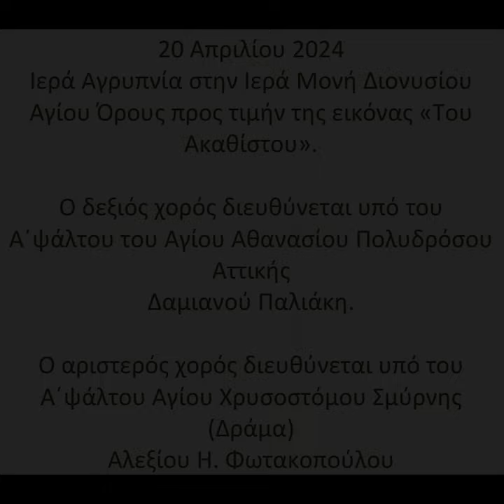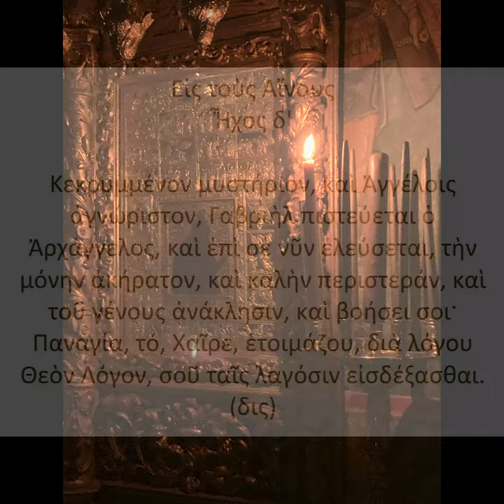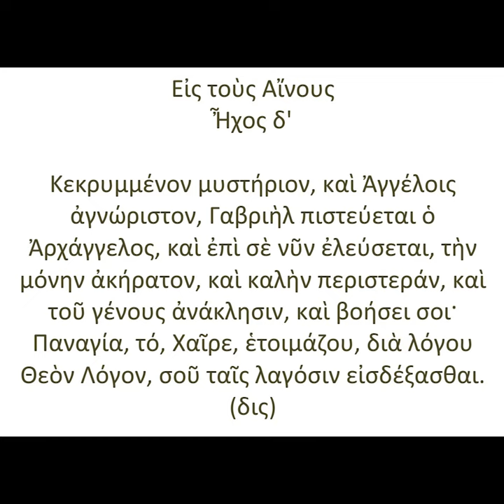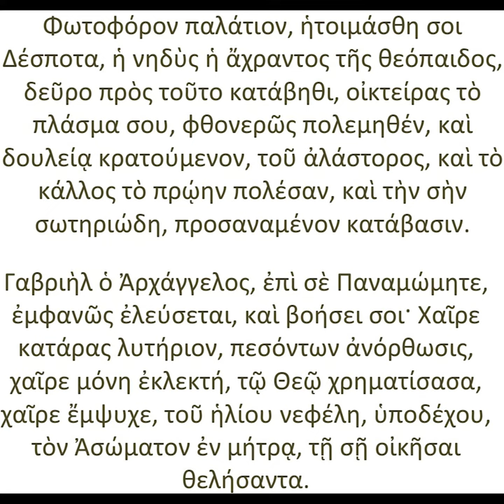ΑΡΓΑ ΠΡΟΣΟΜΟΙΑ ΑΙΝΩΝ ΤΟΥ ΑΚΑΘΙΣΤΟΥ ΗΧΟΣ Δ΄ ΙΩΑΣΑΦ-ΧΟΡΩΔΙΕΣ ΥΠΟ ΔΑΜΙΑΝΟΥ ΠΑΛΙΑΚΗ - ΑΛΕΞ. ΦΩΤΑΚΟΠΟΥΛΟΥ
Φέτος για δεύτερη χρονιά είχαμε την ευλογία να ψάλουμε στην αγρυπνία του "Ακαθίστου" στην Ι.Μ. Διονυσίου.

Ευχαριστούμε τον γέροντα π. Πέτρο και τους πατέρες για την φιλοξενία και την αγάπη τους, καθώς και όλους τους αδελφούς που συμψάλλαμε για άλλη μια φορά, σε αυτό το αγιασμένο μοναστήρι.

Οι ύμνοι που θα ακούσετε είναι τα "πασαπνοάρια" σε ήχο δ΄ και μέλος Ιωάννου Πρωτοψάλτου. Στην συνέχεια μετά την στιχολογία σε ήχο δ΄ ( την οποία παρέλειψα σε αυτήν ηχογράφηση) ψάλαμε τα παρακάτω αργά προσόμοια σε μέλος Ιωάσαφ του Διονυσιάτου, επίσης σε ήχο δ΄ κατά το "Ως γενναίον εν μάρτυσιν".

Καλή ακρόαση!!!

ΜΗΝ ΞΕΧΝΑΤΕ να πατήσετε το καμπανάκι για να ειδοποιείστε όταν ανεβαίνουν νέα βίντεο!!!

Υ.Γ.: Το τρίτο προσόμοιο διευθύνει ο π. Λάζαρος ο Βατοπεδινός.